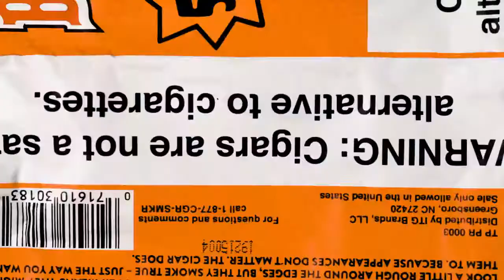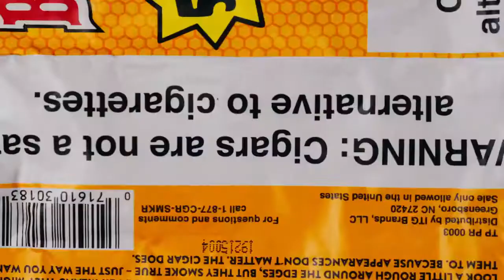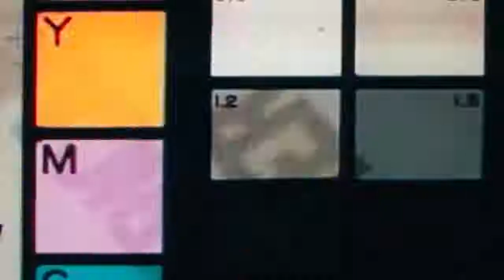B1 - You Get It (Official Video)